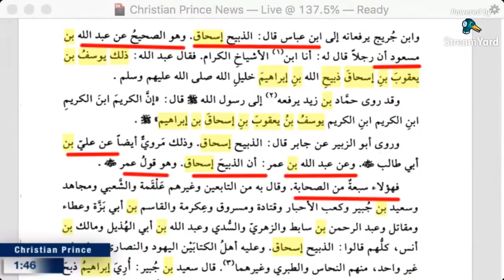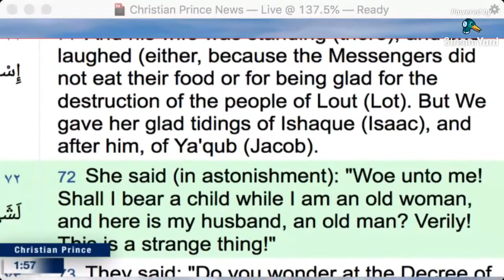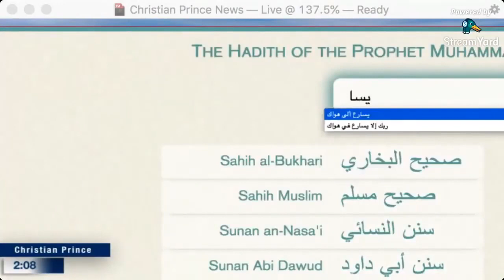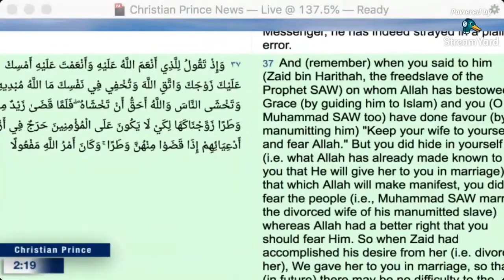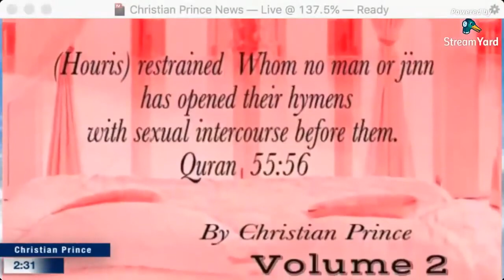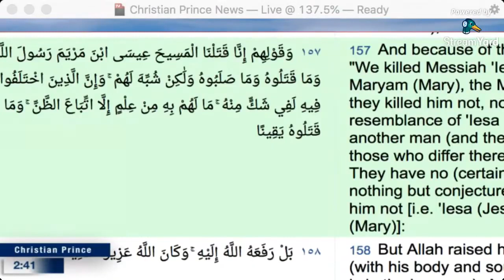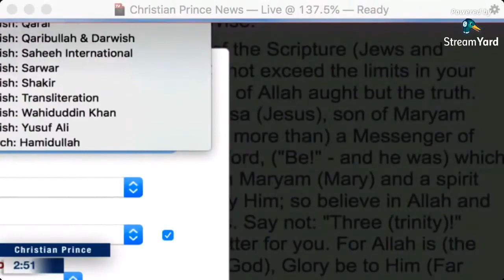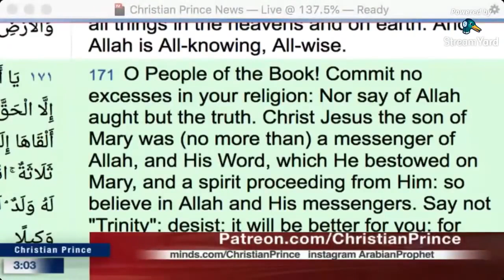Egyptian Muslim Confronts Christian Prince on Islam.....Ends Up Leaving Islam [Oct 2019]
Video Courtesy of Sheikh YourBooty

For more on Christian Prince, go to:
Christian Prince
The Arabian Prophet
Arab4Christ